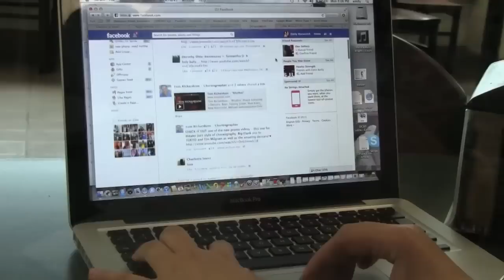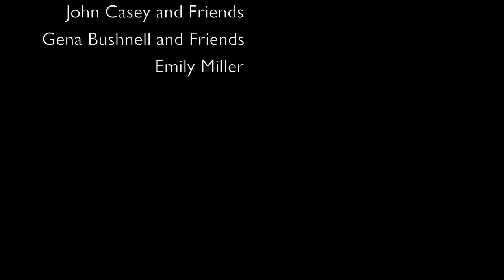Distractions: Cell Phones and Social Networking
COM 201 PSA 2013
Emily Marussich, Chris Wilson, Ronald Roberts Jr.